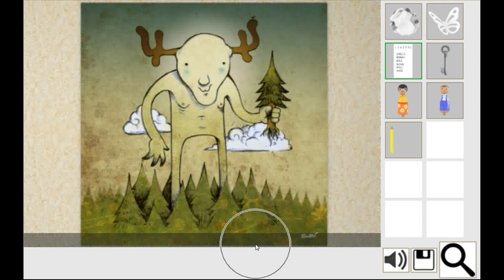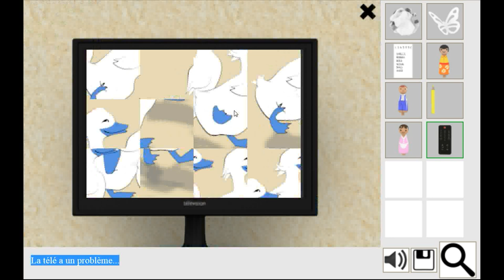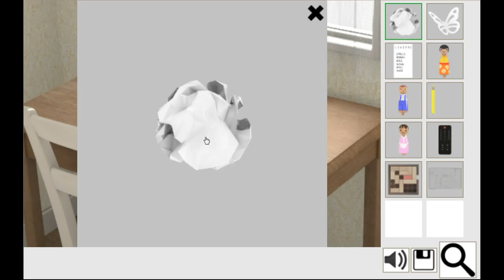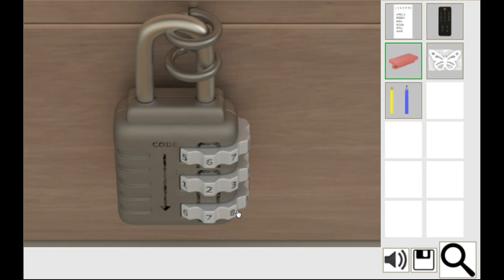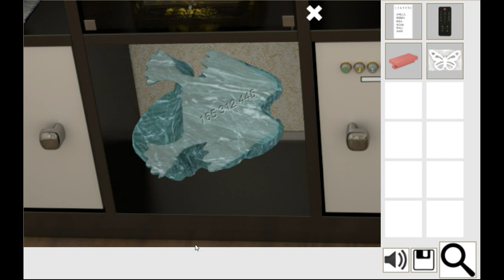[Samare] Escape n° 1: Small Room Escape Walkthrough